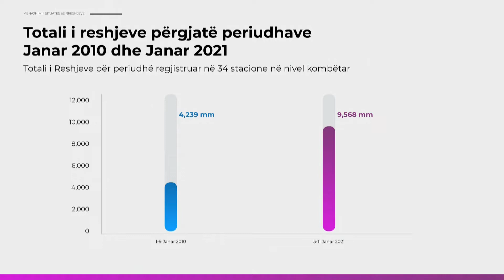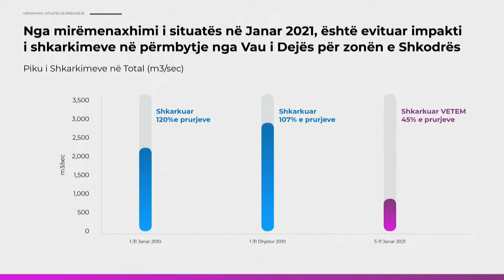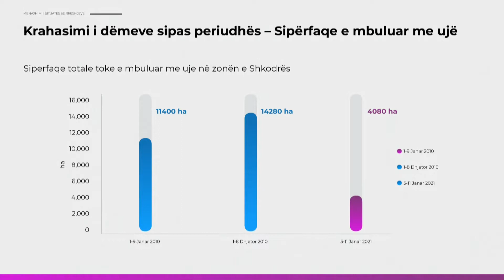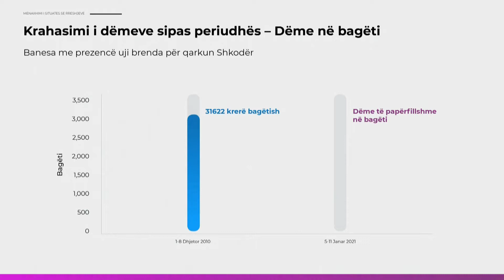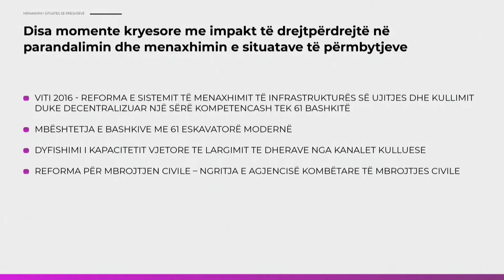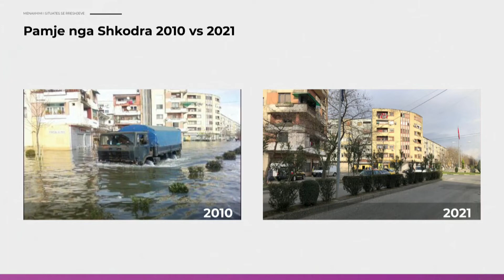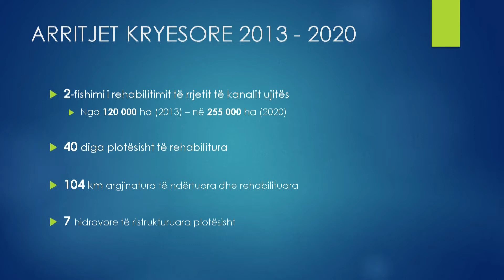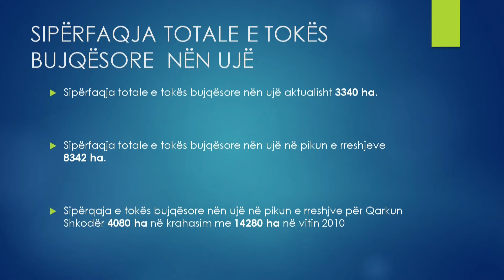Edi Rama - EKONOMIA NË FOKUS…(15.01.21)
- Edi Rama - EKONOMIA NË FOKUS…
Me Ministren e Bujqësisë dhe Zhvillimit Rural dhe Ministrin e Mbrojtjes për bilancin e pasreshjeve të dendura, si një pasqyrë e ndryshimit të ndjeshëm që ka ndodhur falë masave e punës së bërë në vitet e fundit
PunëJoGjumë (15.01.21)